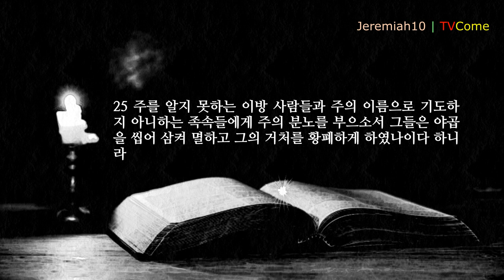예레미야 10장 "우상의 가르침" "참 하나님 여호와" "만물의 조성자" "만군의 여호와"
1 이스라엘 집이여 여호와께서 너희에게 이르시는 말씀을 들을지어다
2 여호와께서 이와 같이 말씀하시되 여러 나라의 길을 배우지 말라 이방 사람들은 하늘의 징조를 두려워하거니와 너희는 그것을 두려워하지 말라
3 여러 나라의 풍습은 헛된 것이니 삼림에서 벤 나무요 기술공의 두 손이 도끼로 만든 것이라
4 그들이 은과 금으로 그것에 꾸미고 못과 장도리로 그것을 든든히 하여 흔들리지 않게 하나니
5 그것이 둥근 기둥 같아서 말도 못하며 걸어다니지도 못하므로 사람이 메어야 하느니라 그것이 그들에게 화를 주거나 복을 주지 못하나니 너희는 두려워하지 말라 하셨느니라
6 여호와여 주와 같은 이 없나이다 주는 크시니 주의 이름이 그 권능으로 말미암아 크시니이다
7 이방 사람들의 왕이시여 주를 경외하지 아니할 자가 누구리이까 이는 주께 당연한 일이라 여러 나라와 여러 왕국들의 지혜로운 자들 가운데 주와 같은 이가 없음이니이다
8 그들은 다 무지하고 어리석은 것이니 우상의 가르침은 나무뿐이라
9 다시스에서 가져온 은박과 우바스에서 가져온 금으로 꾸미되 기술공과 은장색의 손으로 만들었고 청색 자색 옷을 입었나니 이는 정교한 솜씨로 만든 것이거니와
10 오직 여호와는 참 하나님이시요 살아 계신 하나님이시요 영원한 왕이시라 그 진노하심에 땅이 진동하며 그 분노하심을 이방이 능히 당하지 못하느니라
11 너희는 이같이 그들에게 이르기를 천지를 짓지 아니한 신들은 땅 위에서, 이 하늘 아래에서 망하리라 하라
12 여호와께서 그의 권능으로 땅을 지으셨고 그의 지혜로 세계를 세우셨고 그의 명철로 하늘을 펴셨으며
13 그가 목소리를 내신즉 하늘에 많은 물이 생기나니 그는 땅 끝에서 구름이 오르게 하시며 비를 위하여 번개치게 하시며 그 곳간에서 바람을 내시거늘
14 사람마다 어리석고 무식하도다 은장이마다 자기의 조각한 신상으로 말미암아 수치를 당하나니 이는 그가 부어 만든 우상은 거짓 것이요 그 속에 생기가 없음이라
15 그것들은 헛 것이요 망령되이 만든 것인즉 징벌하실 때에 멸망할 것이나
16 야곱의 분깃은 이같지 아니하시니 그는 만물의 조성자요 이스라엘은 그의 기업의 지파라 그 이름은 만군의 여호와시니라
17 에워싸인 가운데에 앉은 자여 네 짐 꾸러미를 이 땅에서 꾸리라
18 여호와께서 이와 같이 말씀하시되 보라 내가 이 땅에 사는 자를 이번에는 내던질 것이라 그들을 괴롭게 하여 깨닫게 하리라 하셨느니라
19 슬프다 내 상처여 내가 중상을 당하였도다 그러나 내가 말하노라 이는 참으로 고난이라 내가 참아야 하리로다
20 내 장막이 무너지고 나의 모든 줄이 끊어졌으며 내 자녀가 나를 떠나가고 있지 아니하니 내 장막을 세울 자와 내 휘장을 칠 자가 다시 없도다
21 목자들은 어리석어 여호와를 찾지 아니하므로 형통하지 못하며 그 모든 양 떼는 흩어졌도다
22 들을지어다 북방에서부터 크게 떠드는 소리가 들리니 유다 성읍들을 황폐하게 하여 승냥이의 거처가 되게 하리로다
23 여호와여 내가 알거니와 사람의 길이 자신에게 있지 아니하니 걸음을 지도함이 걷는 자에게 있지 아니하니이다
24 여호와여 나를 징계하옵시되 너그러이 하시고 진노로 하지 마옵소서 주께서 내가 없어지게 하실까 두려워하나이다
25 주를 알지 못하는 이방 사람들과 주의 이름으로 기도하지 아니하는 족속들에게 주의 분노를 부으소서 그들은 야곱을 씹어 삼켜 멸하고 그의 거처를 황폐하게 하였나이다 하니라